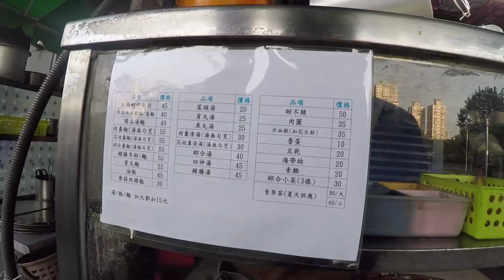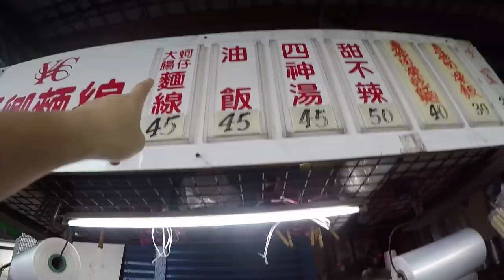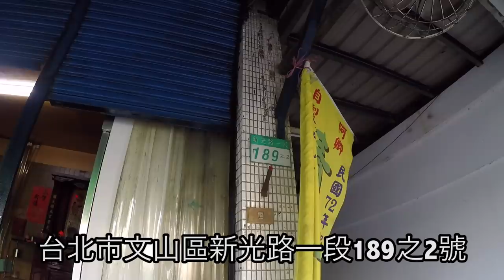台灣美食🇹🇼日本人🇯🇵愛吃大腸蚵仔麵線45四神湯45油飯/油條!終於找到了完美早餐店!老闆也很親切! 台湾で阿宗麵線より美味しい麺線屋を見つけた！動物園の近く！EP518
最近的價錢麵線50四神湯50

iPhone 7

【我想買】
空拍機 DJI Mavic 2 Pro
iOS手機 iPhone XS Max 256GB
Android手機 Pixel 3 XL 128GB
相機 GoPro Hero 7
相機 GH5
鏡頭 LEICA DG SUMMILUX 12mm F1.4 ASPH.
耳機 BOSE QC35
相機包 Peak Design Everyday Backpack 20L
滑鼠 Logitech MX MASTER 2S